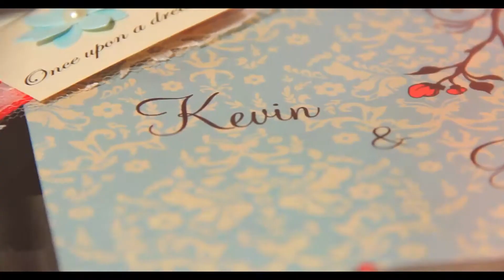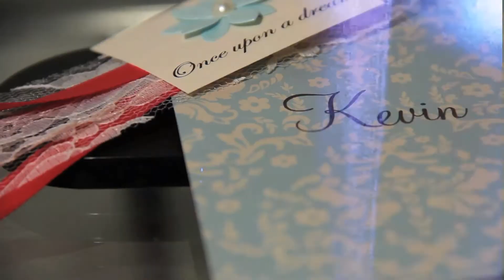Kevin & Jennifer Wedding Trailer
Kevin & Jennifer Wedding Trailer 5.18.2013 by Indever Studios Wedding Videography.
In association with Joe Chung Photography.